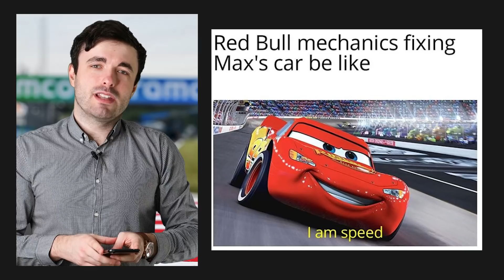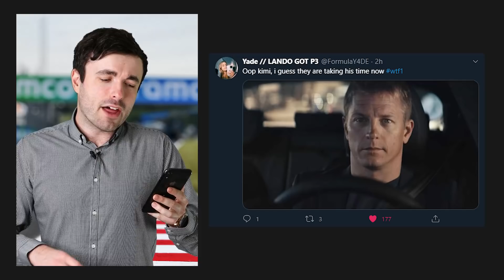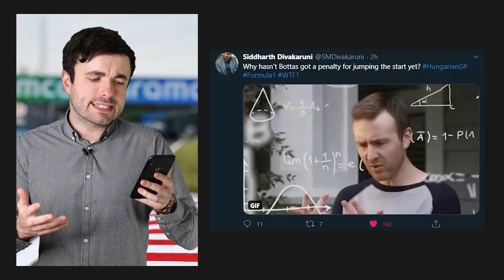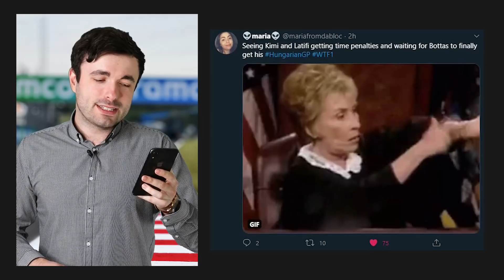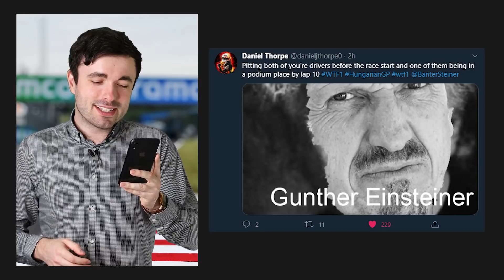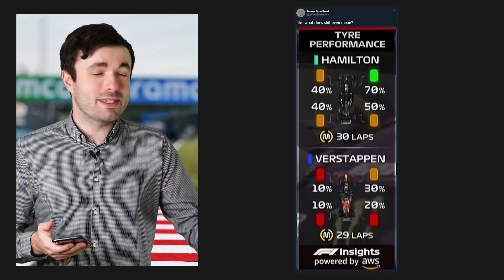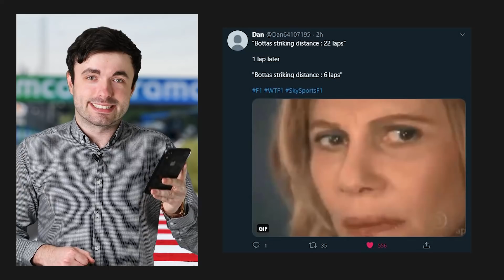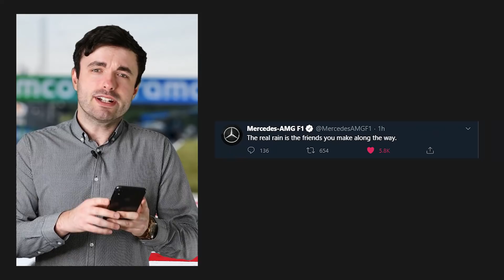The Internet's Best Reactions To The 2020 Hungarian Grand Prix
This week Matt takes a look at the best comments and reactions from the 2020 F1 Hungarian GP race at the Hungaroring.

Follow WTF1